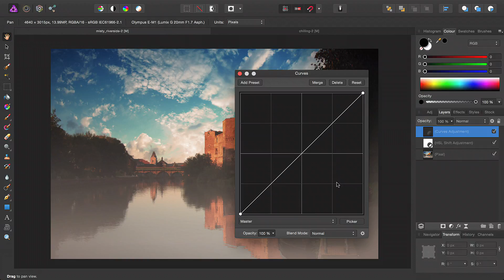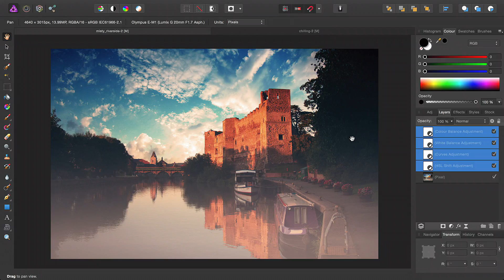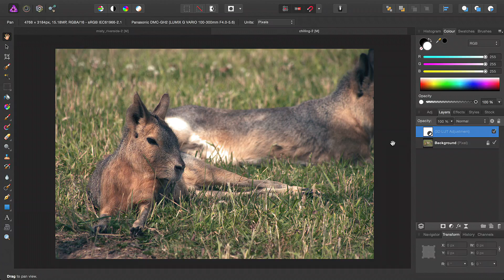LUTs for Tonal Adjustments (Affinity Photo)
Discover a handy use for 3D LUTs in Photo: storing and applying common tonal changes across multiple images.

Credits:
Photographs by James Ritson.